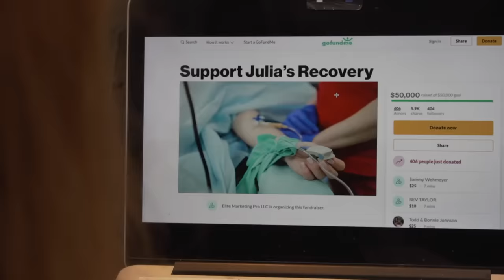Mom Keeps Daughter SICK To Scam GoFundMe Money, She Instantly Regrets It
Would you stand up for someone who can't defend themselves?

Remember that here at Generation Hope we're trying to make the world a better place one story at a time. So treat people with kindness and spread positivity!

CAST
Julia - Julyah Rose
Katie - Hannah Drobits
Margaret - Maricella Ibarra